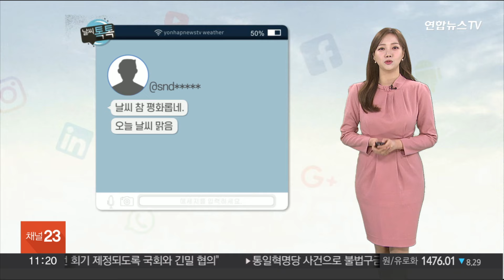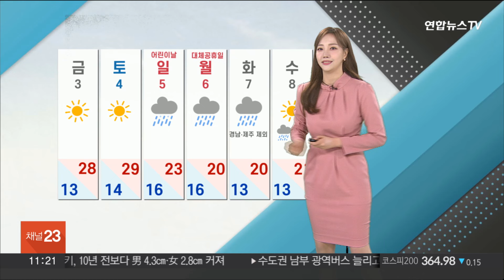[날씨톡톡] 전국 맑고 낮 기온 올라…큰 기온차 주의 / 연합뉴스TV (YonhapnewsTV)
[날씨톡톡] 전국 맑고 낮 기온 올라…큰 기온차 주의

날씨톡톡입니다.

봄기운이 점차 깊어가고 있는데요.

오늘은 가수 에릭남과 웬디가 부른 '봄인가 봐' 들으면서 시작하겠습니다.

SNS부터 살펴보겠습니다. '날씨 참 평화롭네. 오늘 날씨 맑음'이라고 하셨습니다.

네, 오늘 전국 하늘 대체로 맑은 가운데 제주도만 가끔 구름 많겠습니다.

또 다른 분은 '오늘 반팔에 겉옷으로 청자켓(청재킷) 입고 나왔다. 날씨와의 눈치 게임 성공~'이라고 남겨주셨습니다.

네, 이렇게 입고 벗기 편한 겉옷 잘 챙겨주시는 게 좋겠습니다.

오늘 낮 기온은 25도 안팎으로 오르면서 다소 덥게도 느껴지겠지만 밤이 되면 기온이 크게 떨어지겠습니다.

아침과 낮, 낮과 밤의 일교차가 크게 벌어지니까요.

건강관리 잘해주시기 바랍니다.

낮 기온 자세히 살펴보겠습니다.

오늘 서울의 낮 최고기온은 24도로 서울 등 수도권은 어제와 비슷하겠습니다.

대전과 청주의 낮 기온은 25도, 광주와 대구의 낮 기온은 24도로 그 밖의 지역은 어제보다 3~6도가량 높겠습니다.

오늘도 건조한 대기가 이어지겠습니다.

서울 동쪽과 경기도 광주에 건조주의보가 발효 중이고요.

이 건조함은 점차 중부 지방으로 확대되겠습니다.

산불 등 화재에 주의하시기를 바랍니다.

모레까지 맑은 하늘이 드러나면서 기온은 계속 오르겠습니다.

어린이날인 일요일부터는 전국에서 비가 내릴 전망입니다.

지금까지 날씨톡톡이었습니다.